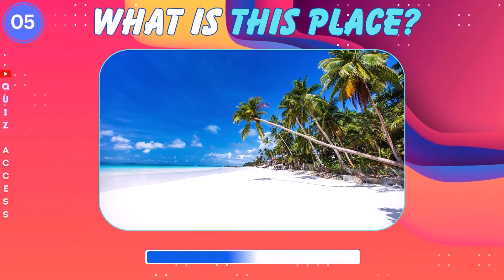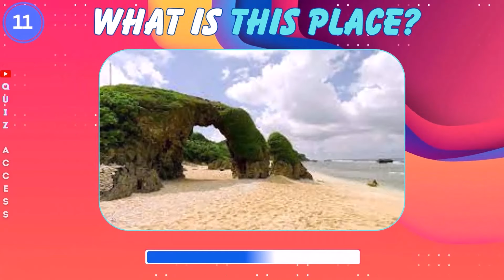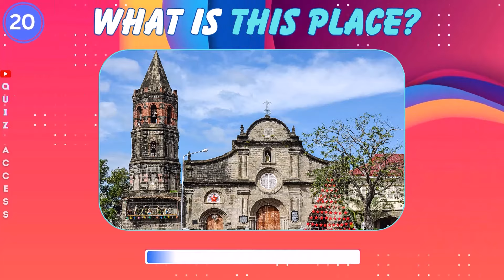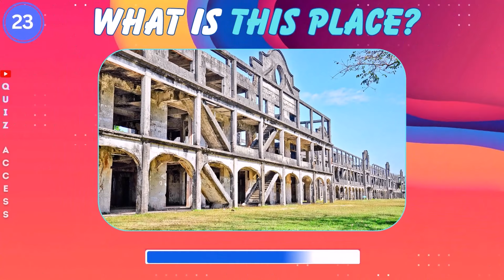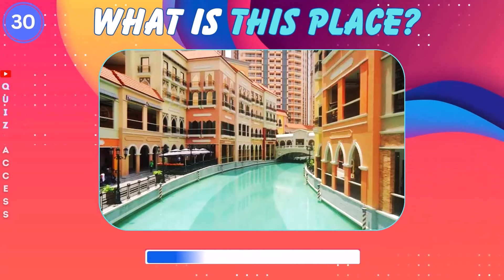GUESS THE PHILIPPINE TOURIST SPOTS | POPULAR PLACES IN THE PHILIPPINES | LANDMARK CHALLENGE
How well do you know the Philippines? Are you familiar with its tourist spots and some popular places? Let's test your knowledge in this fun quiz.